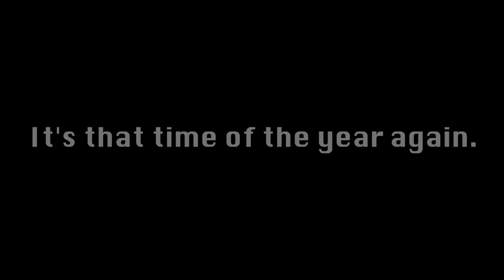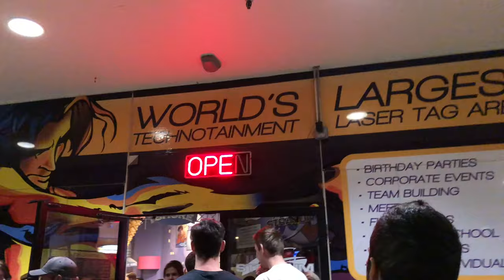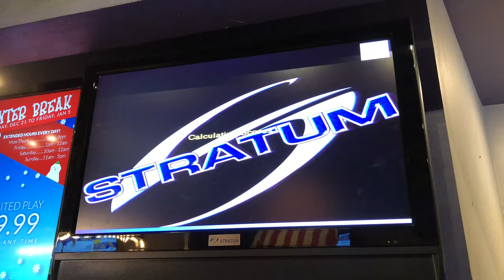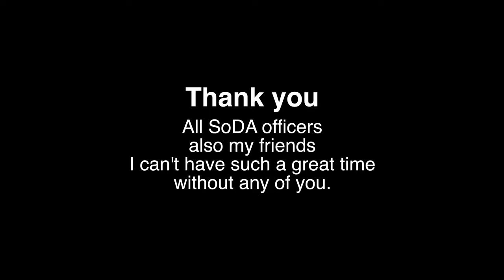SoDA Vlog #1: Laser Tag ⬤ America On The Air | Season 2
SoDA All-Hands Meeting #2, November 18, 2017
And we played Laser Tag, again! Just like we did last year.

Apple – iPhone 7 and iPhone 7 Plus in 107 seconds (This video used the song "Tiger Rhythm" by Surkin)

Junshu L. Original Series
U.S. On The Air
SPECIAL EPISODE
Season 4, Episode TBD

Recorded / Junshu Liu, November 18, 2017
Produced / Junshu Liu, November 23, 2017